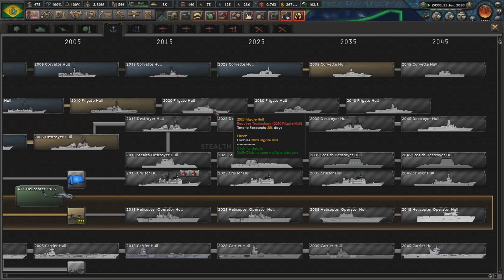Formando o Corpo de Fuzileiros Navais e Explorando o Pré-Sal! • Hearts of Iron IV Millenium Dawn MOD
Isso ajuda bastante o nosso canal e não custa nada! É com a média de likes e comentários que o youtube recomenda nosso canal para pessoas que ainda não nos conhecem!